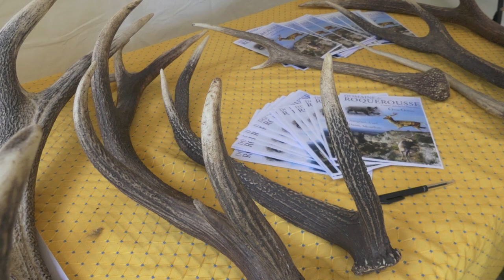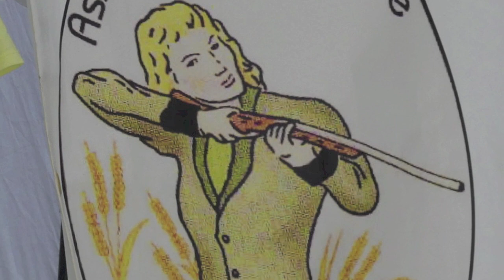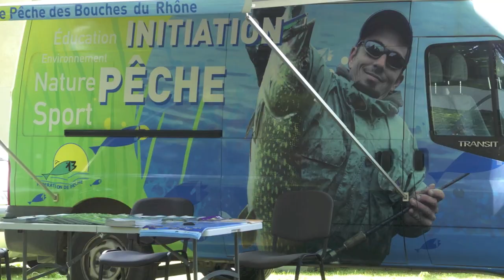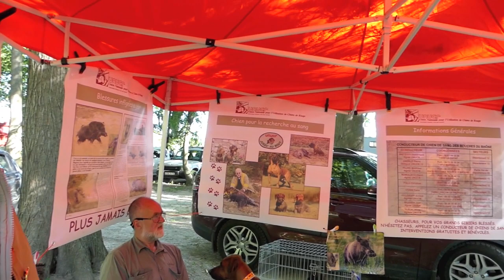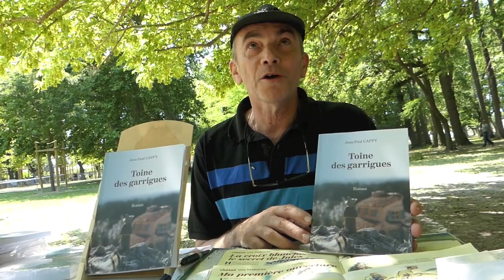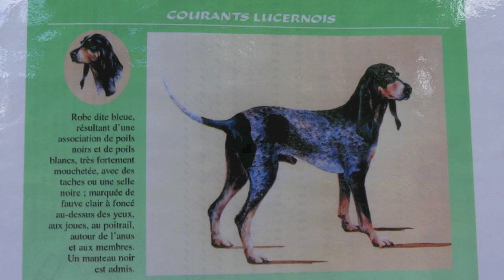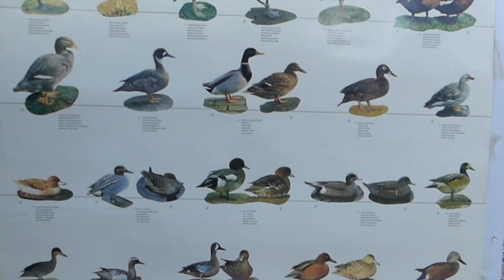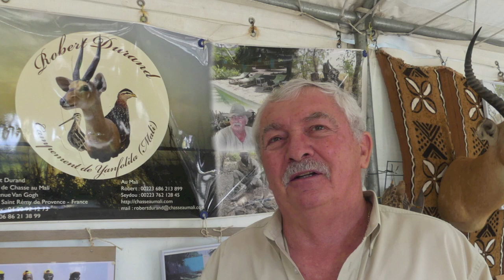SAINT ANDIOL 2018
8ème édition du SALON CHASSE PECHE NATURE de SAINT ANDIOL (13) sous le soleil.